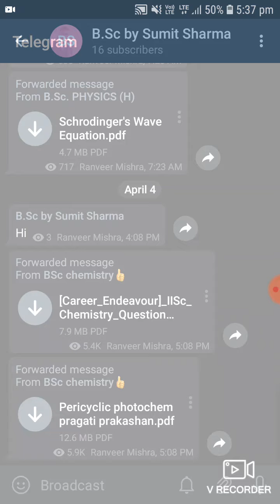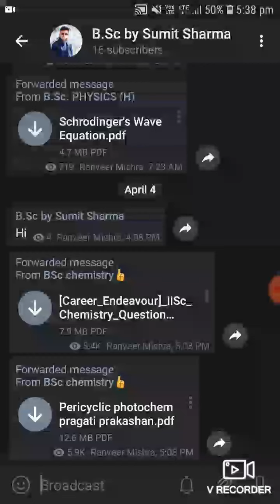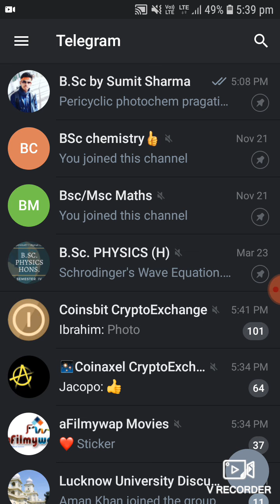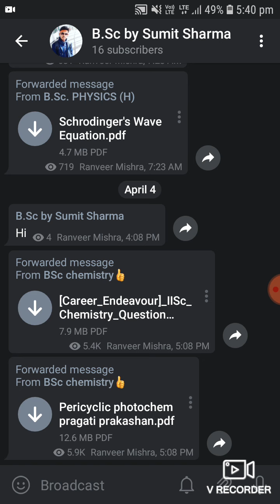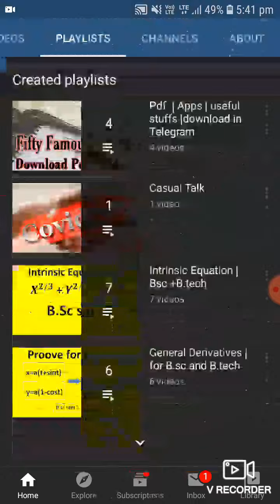How to join telegram and instagram | how to download my files ?? | by sumit sharma